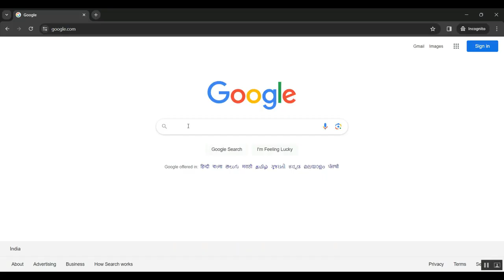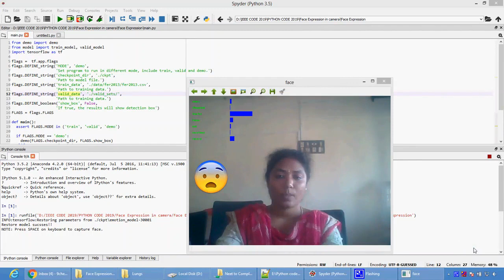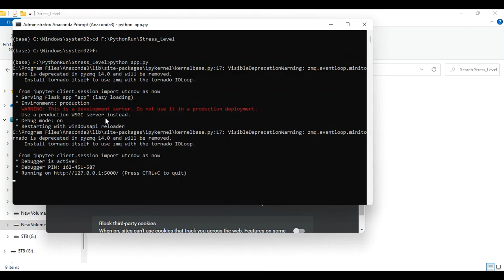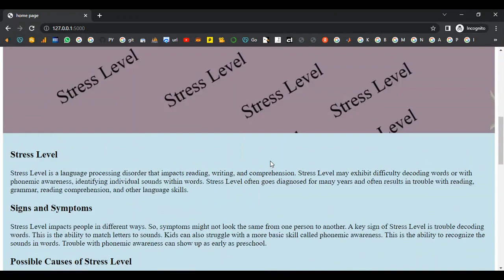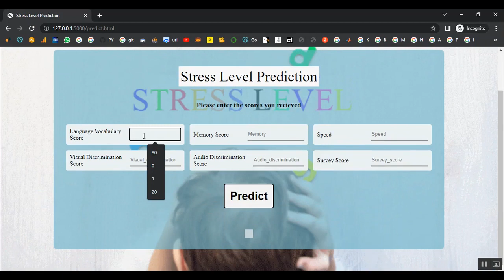Development of Web Content for Music Education Using AR Human Facial Recognition Technology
IEEE PROJECTS 2024 TITLE LIST

* Complete Source Code
* Complete Documentation
* Complete Presentation Slides
* Flow Diagram
* Database File or Dataset
* Screenshots
* Execution Procedure
* Video Tutorials
* Supporting Softwares

Support Specialization
* 24/7 Support
* Ticketing System
* Voice Conference
* Video On Demand
* Remote Connectivity
* Document Customization